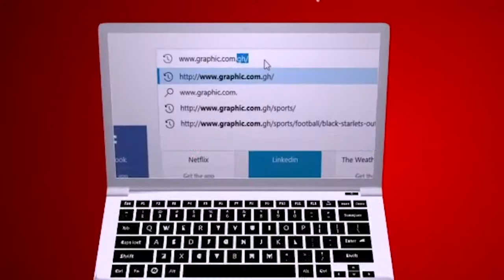Please don't shoot me am for you by Rev. Dr. Ebenezer Markwei